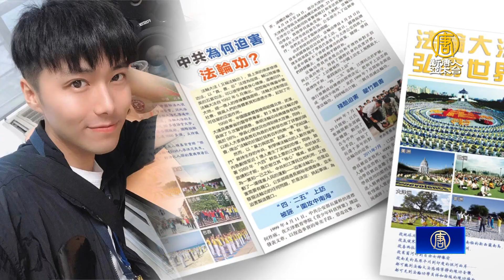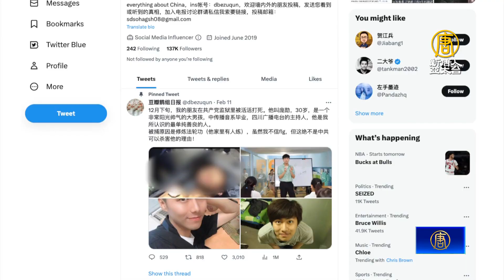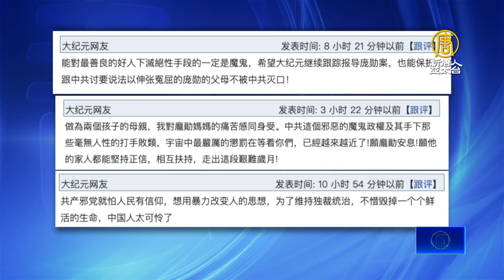四川主持人龐勛獄中慘死 美國務院回應：追責中共